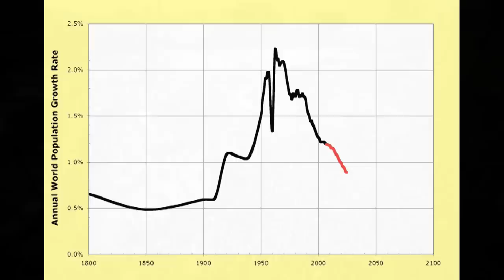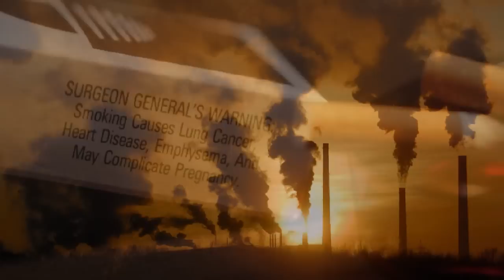Top 10 Questions SCIENCE STILL CAN'T ANSWER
Welcome to Top10Archive! In this video, we are going to take a look at ten very unique questions that some of the most brilliant men and women still quarrel over. When you take a minute to think about it, there are so many things we still don’t have definite or even well-substantiated answers for. From the possibility of advanced life extension, to the apocalyptic end of our universe as we know it, prepare to put your thinking caps on.

10. What Is Consciousness?
9. Is There A Limit On Computing Speed?
8. Is There A Way To Live Indefinitely?
7. Are Humans The Only Intelligent Lifeforms In The Universe?
6. Will There Ever Be A Human Overpopulation?
5. What Is The Universe Made Of?
4. How Will It All End?
3. Why Do We Dream?
2. Can Cancer Be Cured?
1. Where Are We Going To Store All This Carbon?